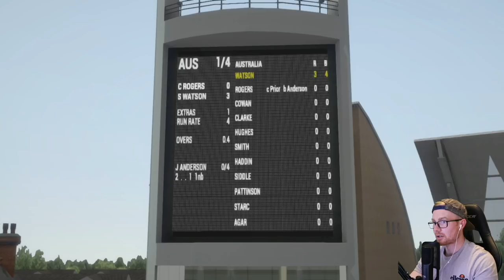I played the WORST cricket game ever made... (Ashes Cricket 2013)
Playing arguably the worst cricket game ever made, Ashes Cricket 2013. It's a fun time.